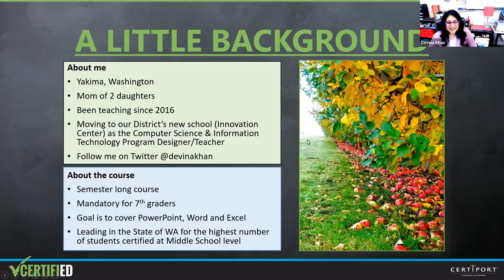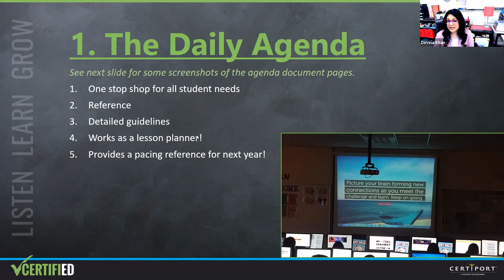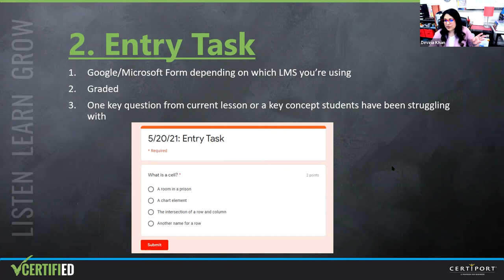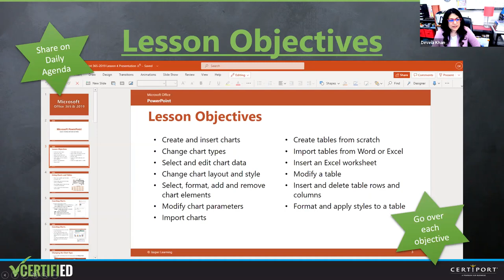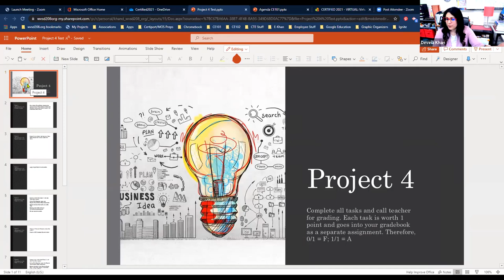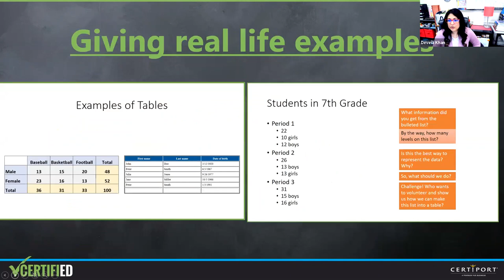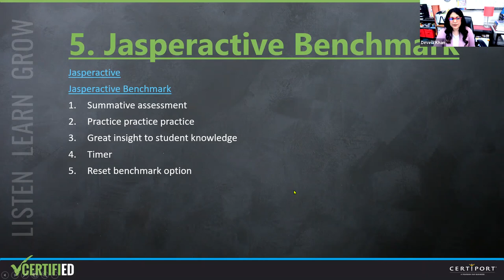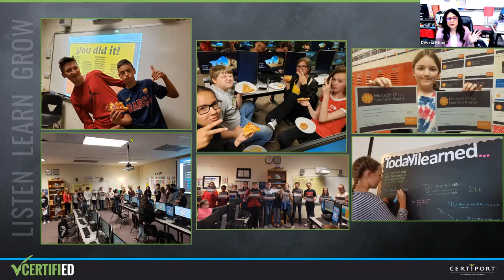A Day in the Classroom: A Full Approach on Certification Teaching Methods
The year 2020 has reiterated the fact that technology education and skills are no longer optional but necessary for success in school and beyond. Join STEM Computer Essentials and Computer Science Teacher Devina Khan to discover different strategies and teaching styles for the classroom to successfully engage your students, as well as several methods of providing academic rigor that will enable every student to reach a higher level of learning. We’ll also discuss how classroom dynamics create an environment where each student is expected to learn at high levels and is supported so they can learn and retain what they are learning. This session will provide examples of daily lesson plans, student trackers, formative assessments and infographics that are geared toward achieving the competencies required to pass MOS certifications.